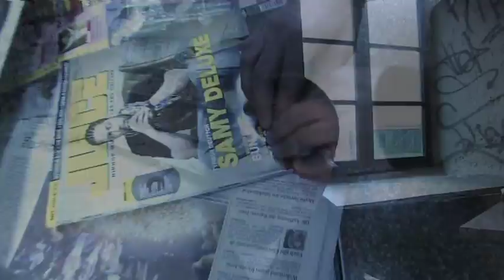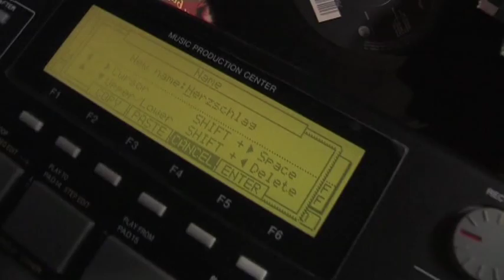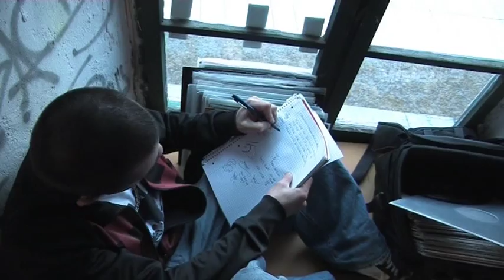Herzschlag - Burnlaut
Burnlaut - Herzschlag
Burnlaut;  Südwild, Spirit des Raps, Herzschlag, Kabou, DSD, Dorado, Hip Hop, Eggenfelden, Pfarrkirchen, Rap, Freestyle, Eminem, Dr. Dre, Britney Spears, Elvis Presley, Michael Jackson, 2 Pac,
Beats & Cuts : Da9er              Lyrics: Ferhat MC                       gemischt: vincent fries, Kabou, DSD, Dorado, Eminem
Film & Schnitt: Senproduction